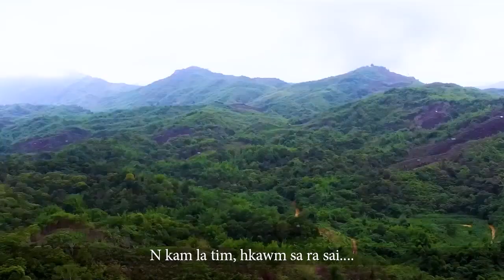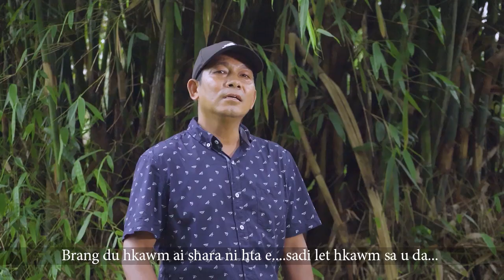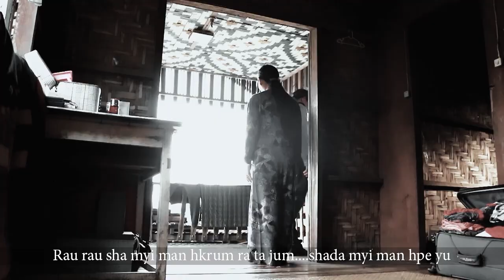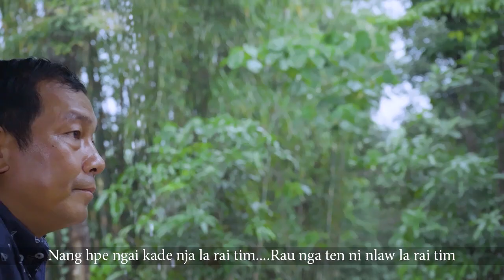Phone Set Wa Na Yaw,Hka Hkrang La Raw, Top Jade Creative,Kachin Song Video,Myanmar